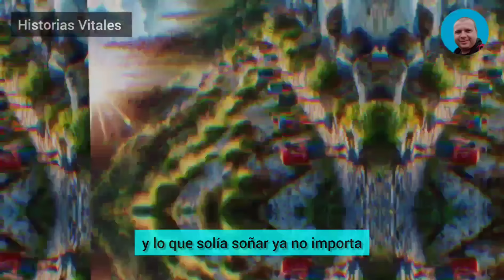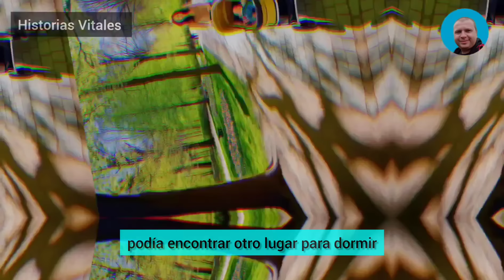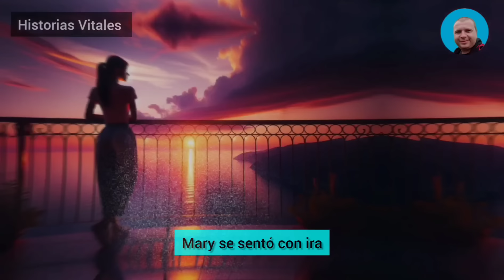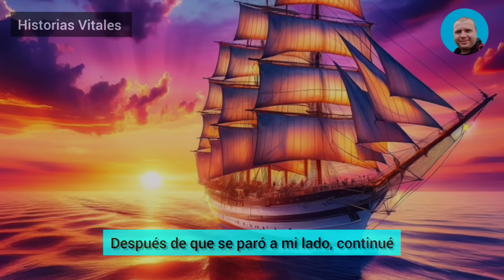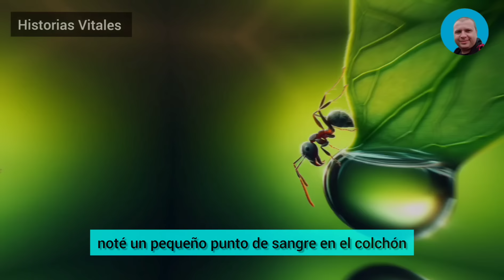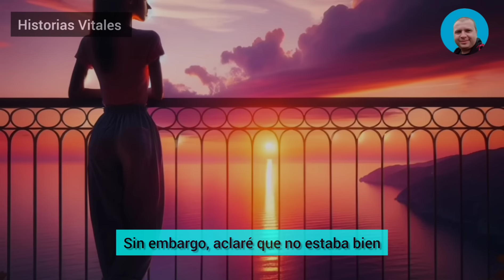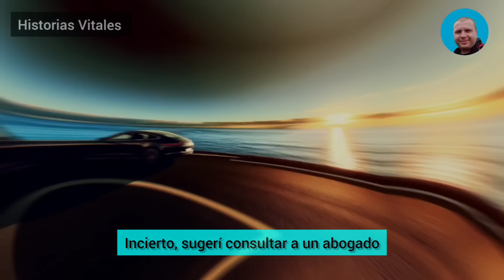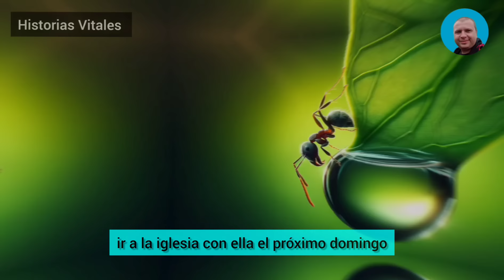Mi Esposa Infiel Estaba Regocijándose, Divirtiéndose Con Su Pareja, Pensando Que Su Plan Había Tenid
Mi esposa infiel estaba regocijándose, divirtiéndose con su pareja, pensando que su plan había tenido éxito y yo lo aceptaría sin rechistar. Pero ella aún no sabía la cruel venganza que le esperaba. Y eso fue lo que hice.